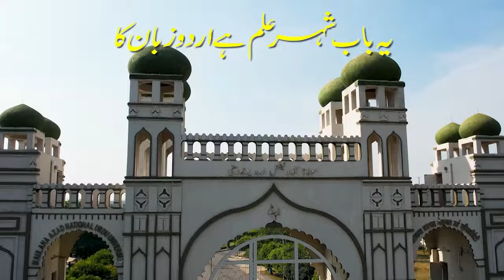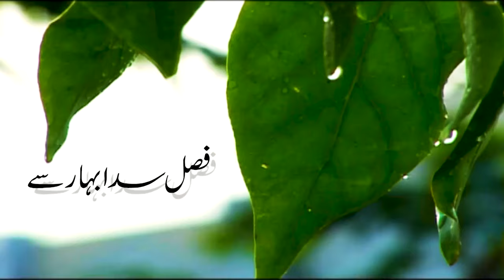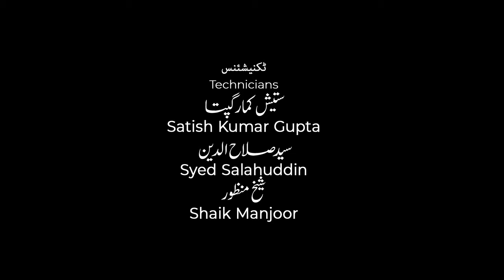Special Lecture|Prof.Faizan Mustafa |VC Chanakya National Law University, Patna |Part 01 | IMC MANUU